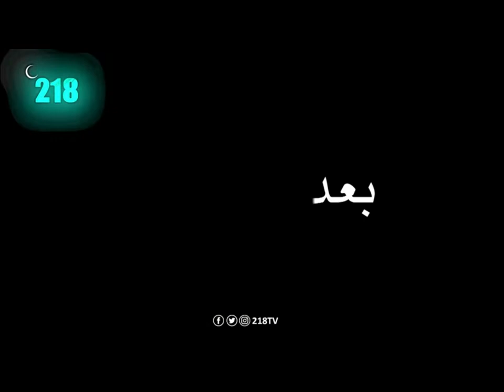مقلب العشاق الكاميرا الخفية 2022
الكاميرا الخفية#
الحلقة#
رمضان 2022#
رمضان #